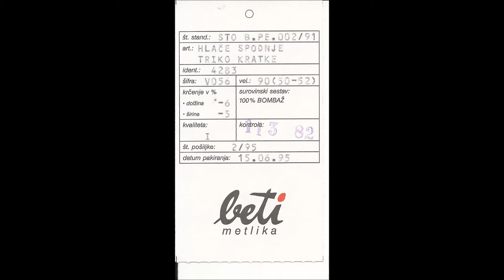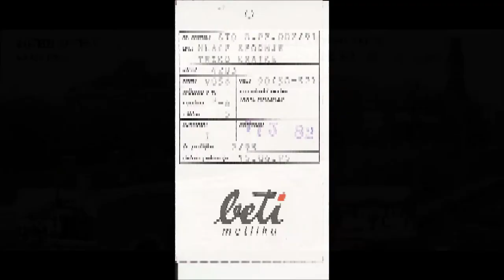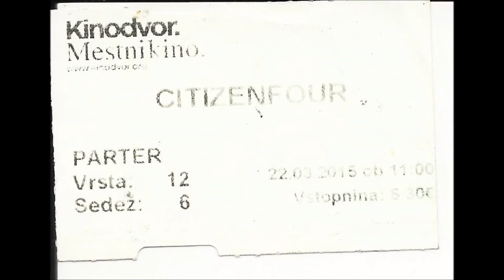Of changing the past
I rant with no conclusion about the general politcal situation in the world and the political situation in Slovenia and Europe. I mention the Slovenian democratic party (SDS) and the Cristian democrats/New Slovenia (N.Si).

Play it at your party convention, play it to Trump. Subscibe and send me fan mail.

VOTE YOU IDIOTS! oR BETTER YET, REVOLT!!!

*SOURCES:*

-I am the author of the non sourced pictures used in this video.